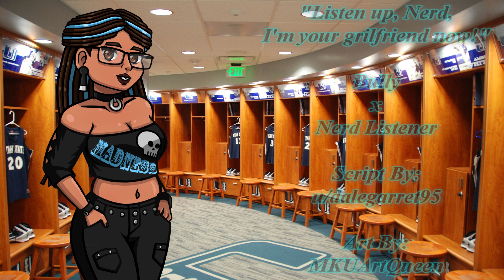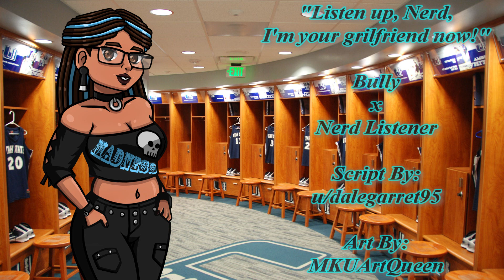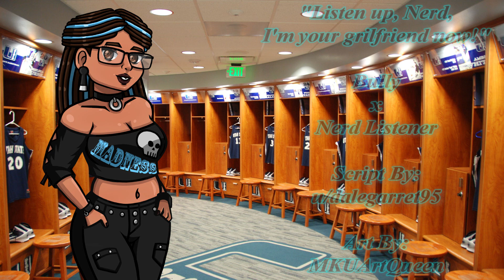[F4M] Bully Traps You in Lockeroom [Awkward Confession] [Bully x Shy Nerd] [Possessive] [Tsundere]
All characters portrayed are Adults. All NSFW works are for 18+ Audiences only. Minors DNI Script:
Dale Garrett Gaming
u/dalegarrett95

Character Art By:
MKUArtQueen

Soundtrack:
Retro Jokester

All characters in this video are fictional, therefore their consent is automatic.